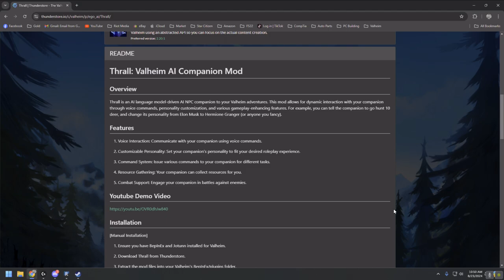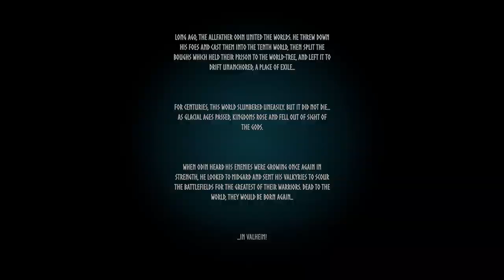Thrall AI Mod in Valheim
Which adds an AI companion to your Valheim experience!